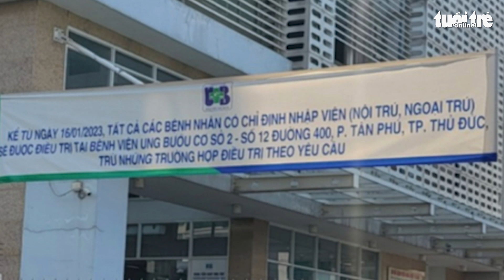TP.HCM xử lý nghiêm phòng khám liên kết 'cò' dẫn dụ bệnh nhân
Qua kiểm tra đột xuất nhiều phòng khám tư nhân xung quanh bệnh viện tuyến cuối TP.HCM, Sở Y tế TP phát hiện nhiều phòng khám có dấu hiệu liên kết với "cò" dẫn dụ bệnh nhân và nhiều sai phạm trong khám chữa bệnh.